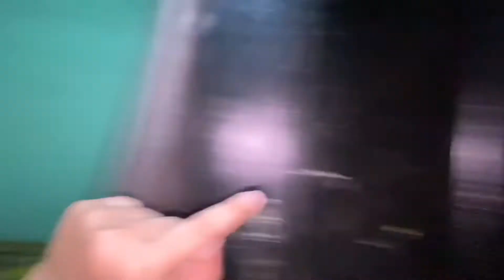My Home Tour In My Village (Main Home)